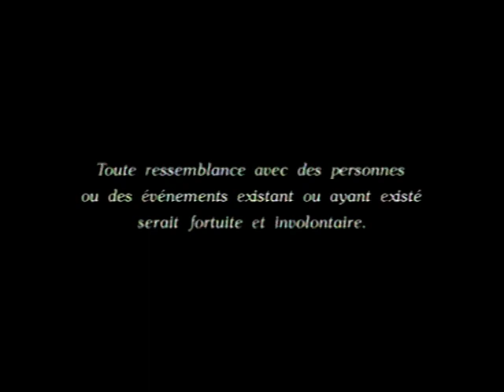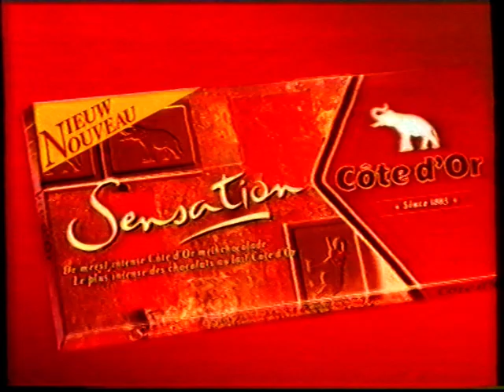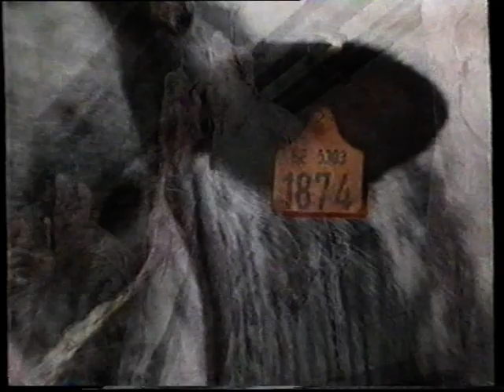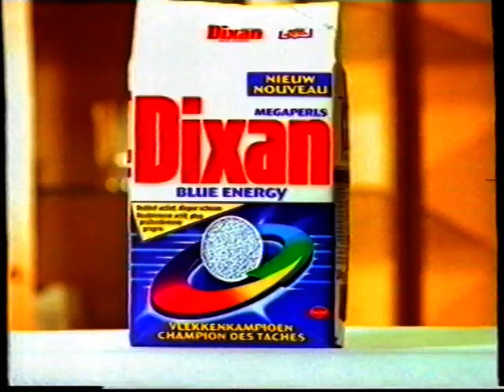RTBF1 - 1999 - Séquence